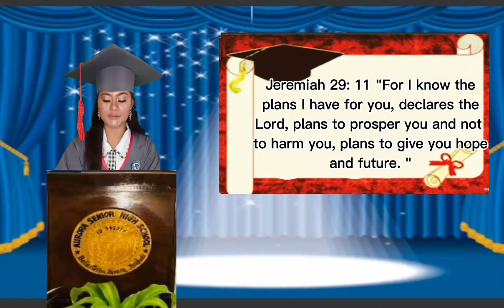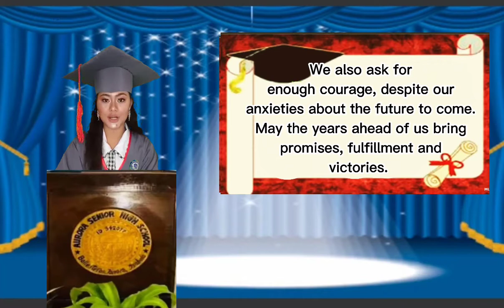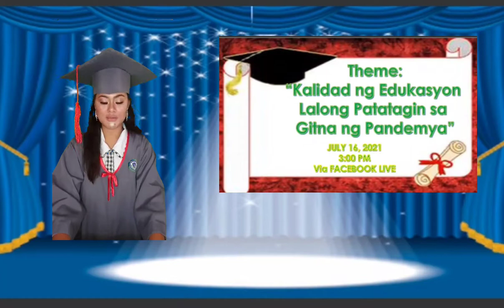Graduation Rites Prayer | MathALAS @ Absolon TV2